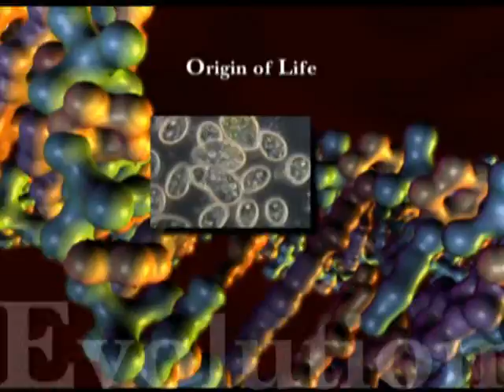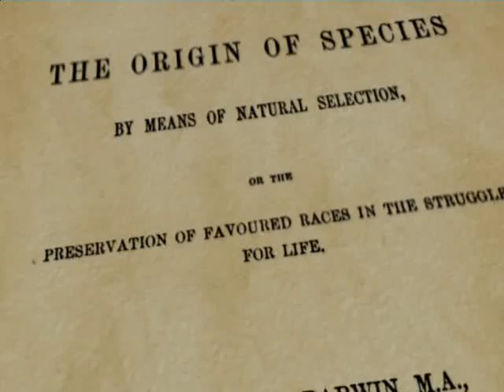Sample clip "Where does the Evidence Lead?"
This is a low-res sample from a DVD Product available For more than a century, Charles Darwin's theory of natural selection has defined biology. Yet today, a growing number of scientists question its ability to account for the origin and diversity of life. This six-part series examines Darwinian evolution and presents a powerful challenge to its validity: the theory of intelligent design.